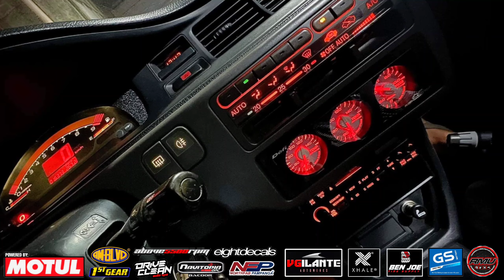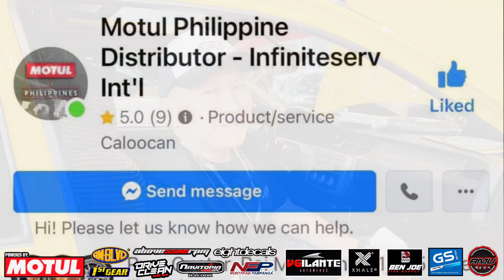1993 Honda Civic EG Hatchback EG6 MUGEN Inspired x B18C Dohc Vtec Type R | OtoCulture